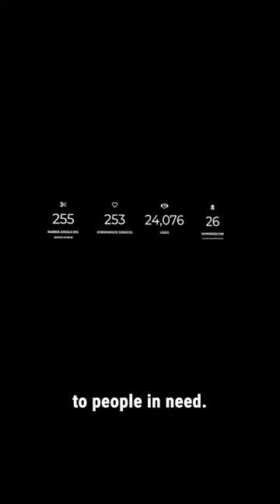Can a haircut change your life? Reel 2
Everyone needs a haircut. Even if they are homeless. This week I got to join the Barber Angels Brotherhood in one of their mission days. The angels give free haircuts for homeless people, but they actually do a lot more.

Thank you Jean-Paul for these wonderful shots.